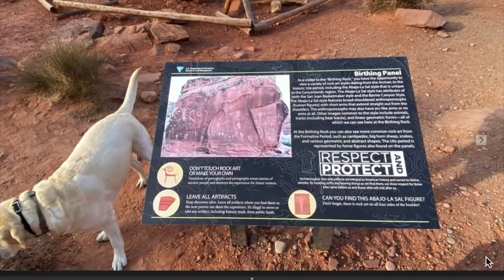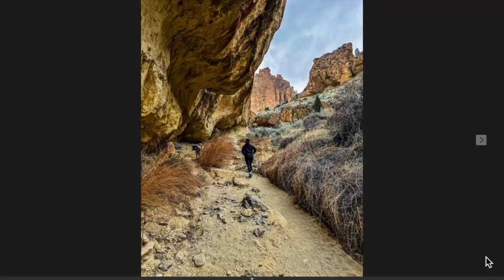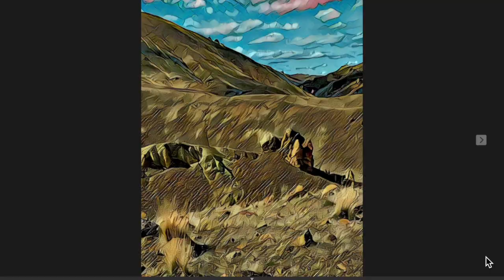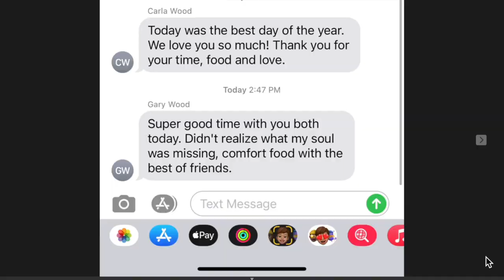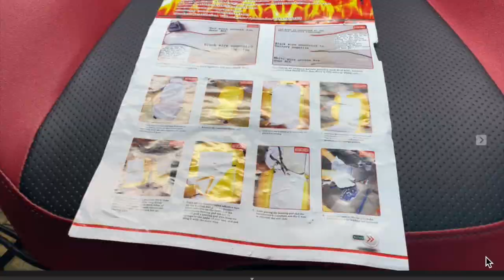2021 in 5 minutes 52 seconds HD 720p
A whole year in photos.